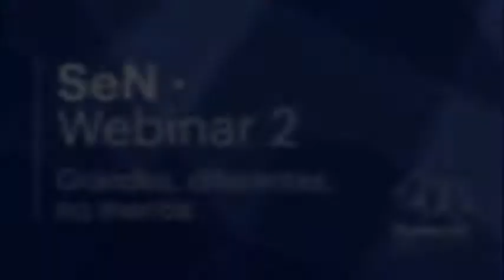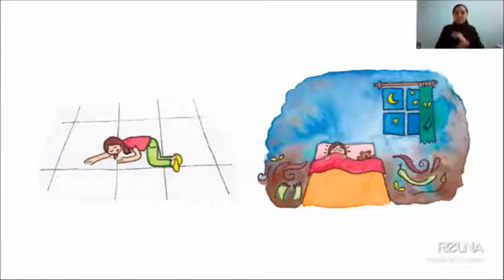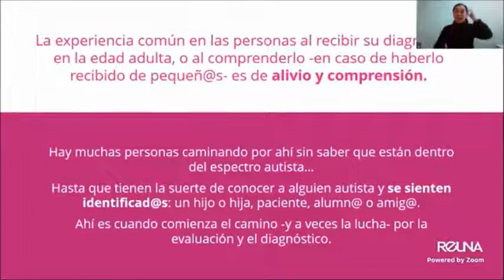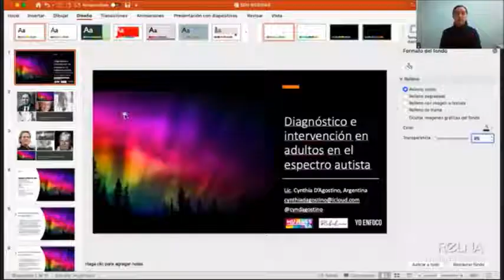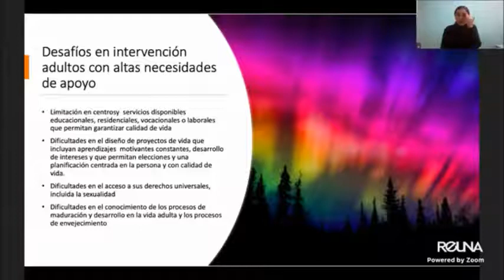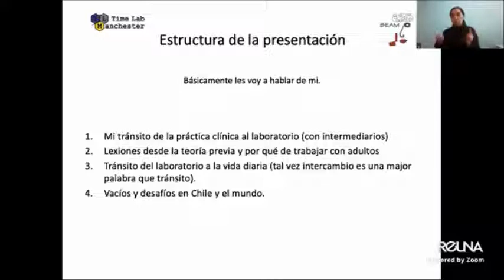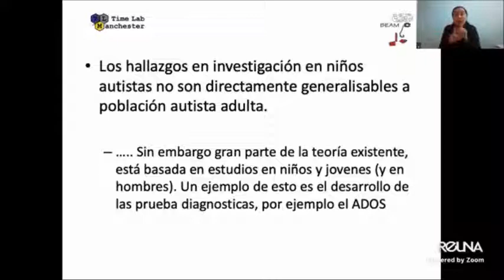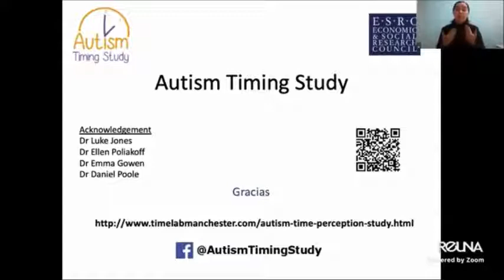Webinar-SeN 2 | Grandes, diferentes, no menos.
Grandes, diferentes, no menos. Desafíos en el diagnóstico e intervención para adultas/os en el Espectro Autista

A través del relato en primera persona y la visión profesional, conoceremos cuáles han sido las dificultades para los adultos autistas. Conversaremos sobre el proceso diagnóstico y la importancia de aceptar la condición más allá de las etiquetas. Debatiremos acerca de las diferencias existentes entre hombres y mujeres en el Espectro Autista y cómo podemos mejorar su inclusión en la sociedad actual.

Magdalena Montero – Cofundadora de ASPERgirls y activista por la Neurodiversidad.

Martín Casassus – Psicólogo clínico e Investigador en Autismo.

Cynthia D’Agostino – Lic. en Psicología. Fundadora y directora científica de Mujeres TEA/EA. Directora de la Diplomatura de Niñas y Mujeres en el Espectro Autista, Universidad CAECE. Argentina